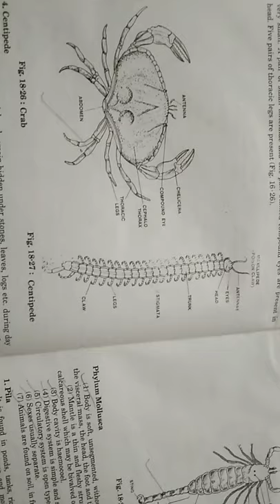Structure Of Crab & Centipede